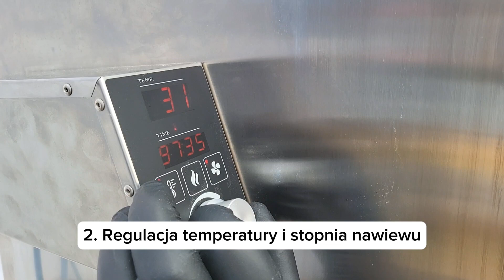Pokaz wędzarni marki Borniak | SMOKER 150 BBQ INOX TIMER | Toruń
Zakupy w sklepie stacjonarnym:
Świat Wokół Kuchni
ul. Towarowa 15 w Toruniu

Specyfikacja urządzenia:

Pojemność komory: 150l

Sterowanie: Timer

Materiał wykończenia: Stal szczotkowana nierdzewna 430

Maksymalna temperatura pracy: 1520°C

Napięcie sieciowe: 230V

Moc urządzenia: 2015W

Ilość poziomów: 7

Maksymalny wsad: 20 kg (14 kg kiełbasa)

Wymiary wewnętrzne: 42x49x71

Wymiary zewnętrzne: 52x71x115

Waga: 38 kg

Uwaga! Dolna część wędzarni (stolik z szufladą) sprzedawany jest oddzielnie.